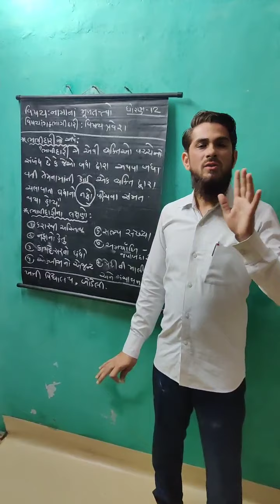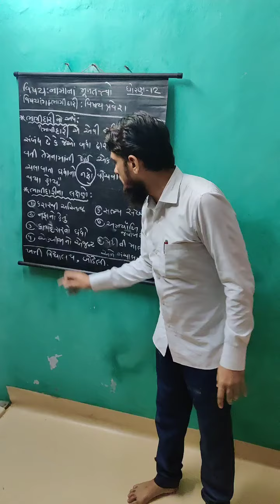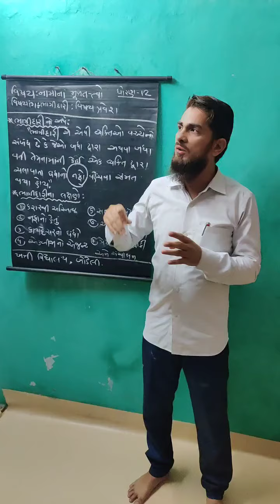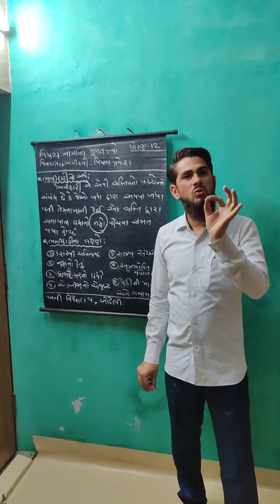Std 12 Accounts ch-1 ભાગીદારીનો અર્થ અને લક્ષણો -2